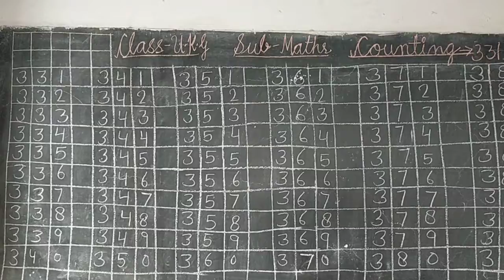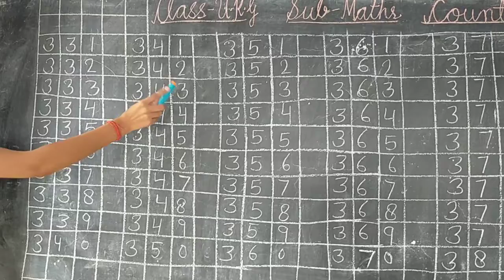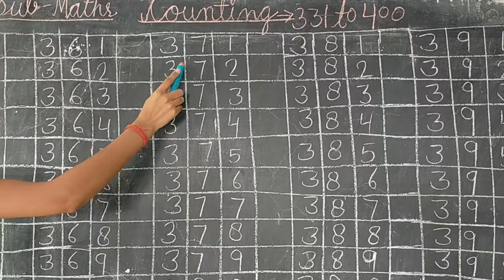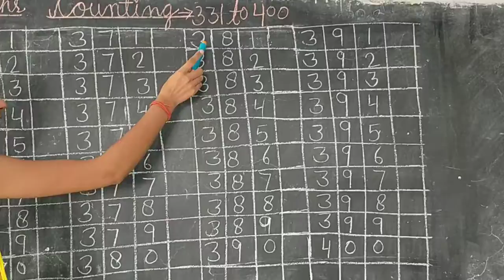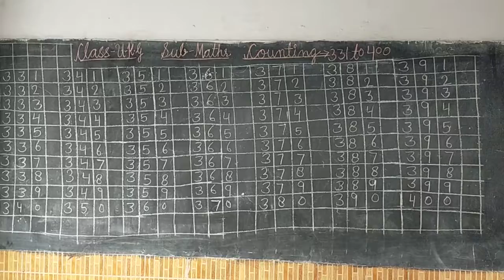CLASS U K G , MATH, COUNTING 331 TO 400